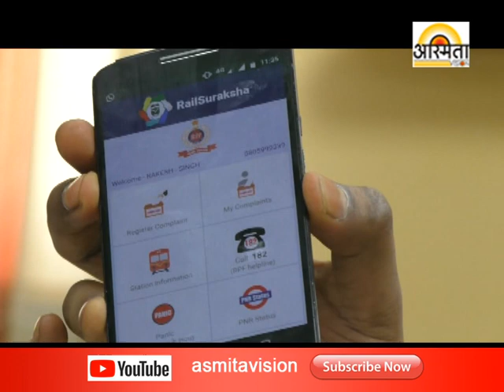Asmita vision Real way surksha mahila adhikai 7-5-2018